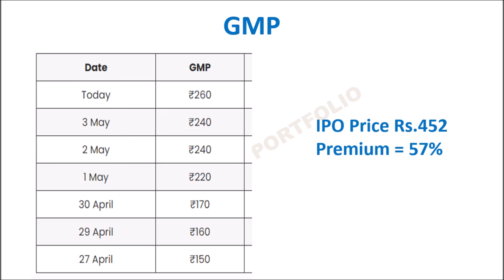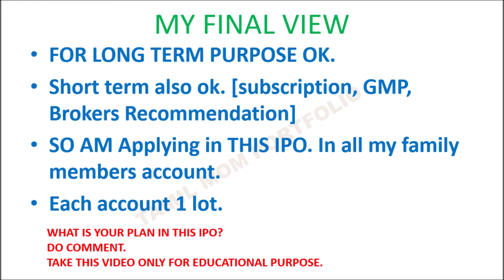Indegene ipo short term return tharuma? my final decision